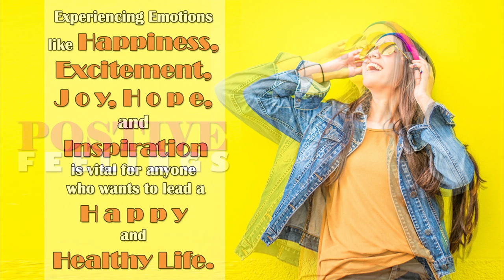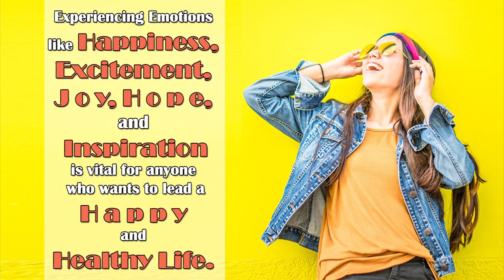Music For Positive Energy : That Positive Felling - Yoav Alyagon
Music to Boost Positive Energy.  Inspire Positive Thinking.
Ten most common positive emotions : Joy, Gratitude, Serenity, Interest, Hope, Pride, Amusement, Inspiration, Awe, Love.

Music / Track : That Positive Felling -  Yoav Alyagon
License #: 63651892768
Melody Loops End User License Agreement,

Image by Juan Mendez from Pexels